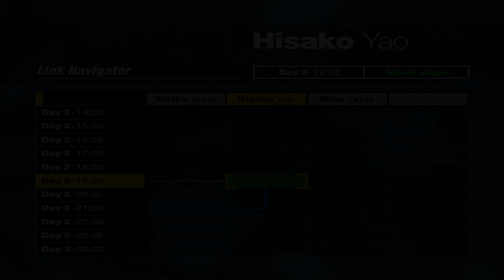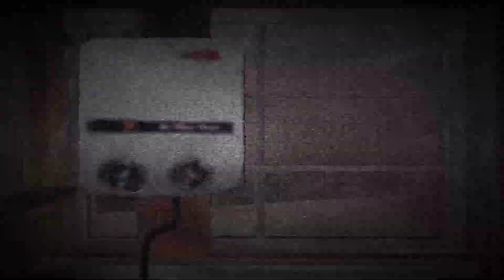Forbidden Siren Kyoya's Day 2 - 20:00 Mission 1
Kyoya Suda Day 2 - 20:00
Mission 1: "Infiltrate The Nest with Yoriko Anno."

Archives:
#079 Signpost containing map of Arato